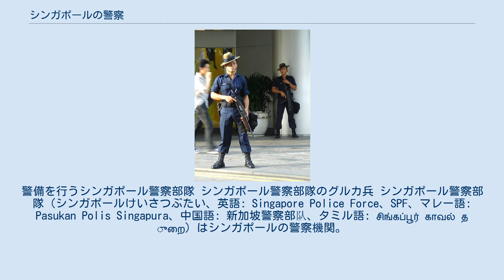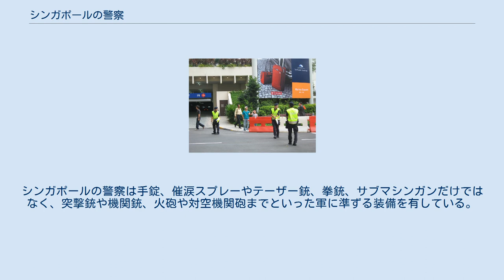シンガポールの警察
警備を行うシンガポール警察部隊 シンガポール警察部隊のグルカ兵 シンガポール警察部隊（シンガポールけいさつぶたい、英語: Singapore Police Force、SPF、マレー語: Pasukan Polis Singapura、中国語: 新加坡警察部队、タミル語: சிங்கப்பூர் காவல் துறை）はシンガポールの警察機関。
合計97の警察署を有している。
 1820年にシンガポール提督のウィリアム・ファークアーにより創設された。
 現在、シンガポール警察は27,691人もの警察官を有している。
警察の貢献により、シンガポールは非常に高い治安および事件解決率を実現できているとされる。
 シンガポール警察は、空港警察や交通警察、沿岸警備隊のほか、犯罪捜査や犯罪防止を担当する部門など、計17の部署により構成されている。
 その中には武装作戦を行う戦術部隊(Police Tactical Unit,PTU)があり、特殊部隊であるSTAR(Special Tactics and Rescue)やグルカ兵部隊を有している。
シンガポールの警察は手錠、催涙スプレーやテーザー銃、拳銃、サブマシンガンだけではなく、突撃銃や機関銃、火砲や対空機関砲までといった軍に準ずる装備を有している。